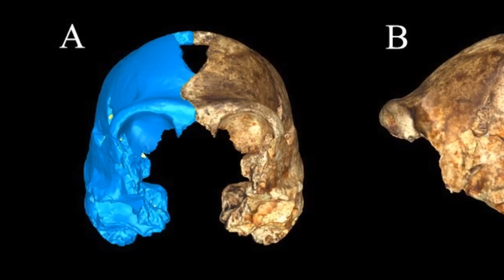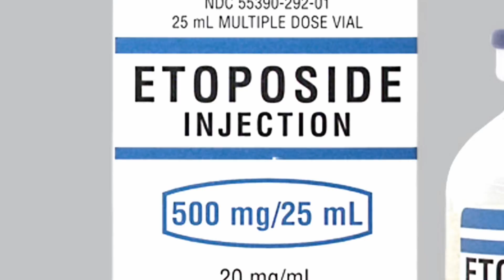And Now the Good News #154: 9/15/2015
“Scientists identify a new ancient ancestor”

“Cancer patient receives 3D printed ribs in world-first surgery”

“Stanford scientists produce cancer drug from rare plant in lab to benefit human health”

Thanks!